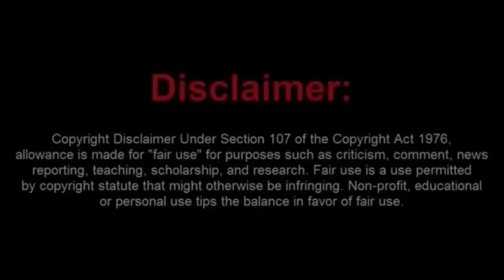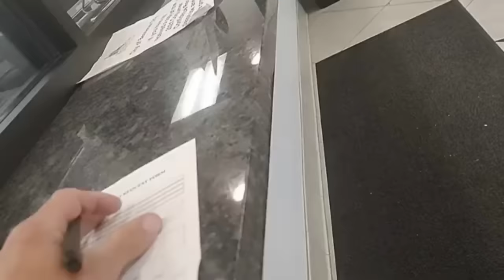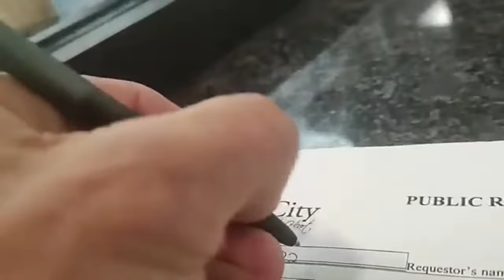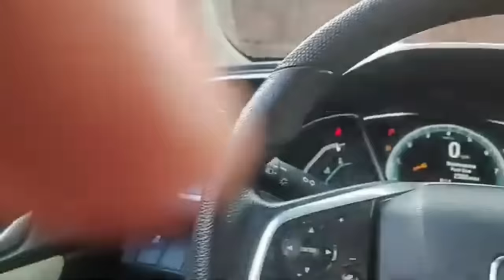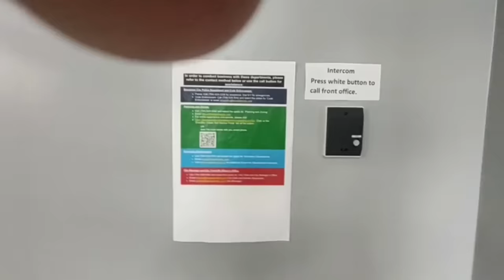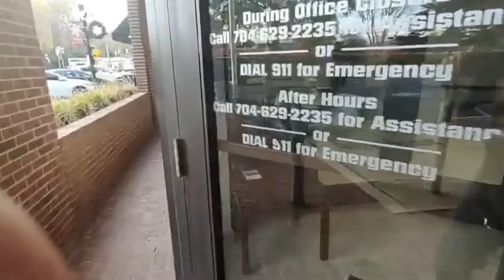Moronic Frauditor Cries About Bessemer City NC Employee Not Bowing Down to Him